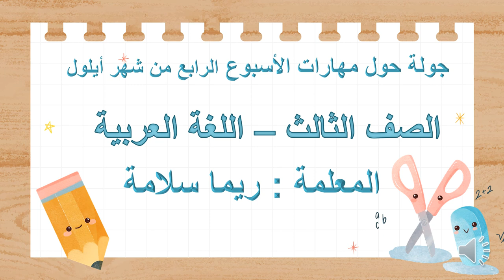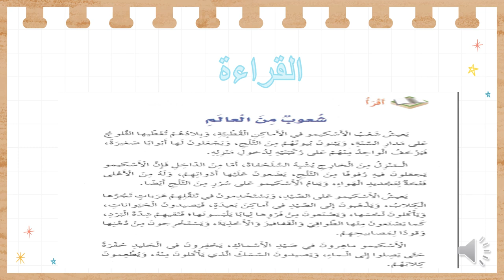فيديو الأسبوع الرابع - شهر أيلول - الصف الثالث - المعلمة ريما سلامة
وصف الأسبوع الرابع من شهر أيلول/  اللغة العربية / فيديو توضيحي  يوضح المهارات التي سيتم اعطاؤها خلال الأسبوع الرابع من شهر أيلول.